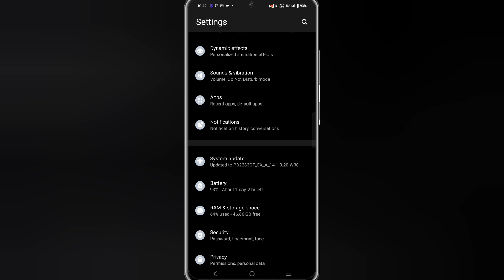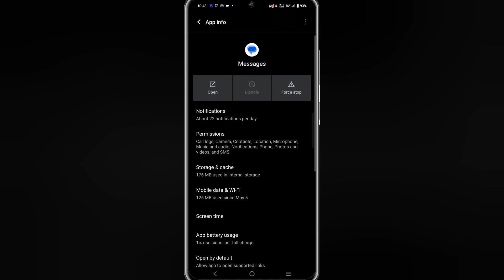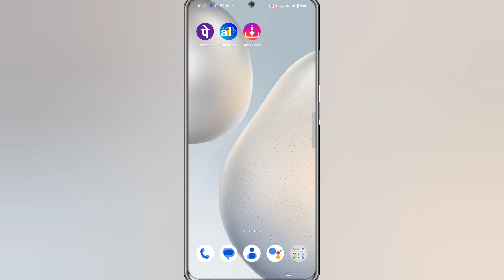instagram ka otp nahi aa raha hai || instagram verification code not received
About Video

                       (______Like_____)

                   (_____Reels Video_____)

                         (____Share____)

:- Your Quaires

instagram ka otp kyon nahin a raha hai

instagram forgot password otp problem

how to solve instagram otp problem

instagram ka otp code nahi aa raha hai

instagram verification code not received

instagram forgot password code not received